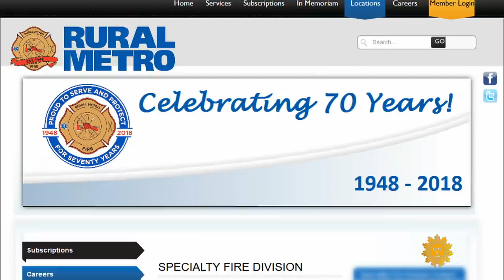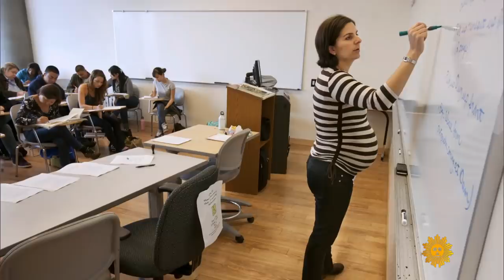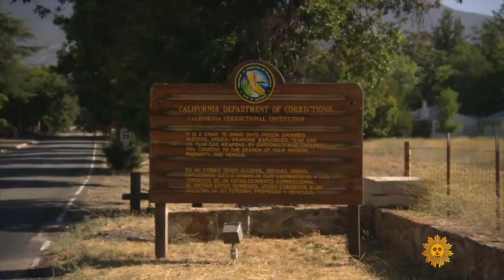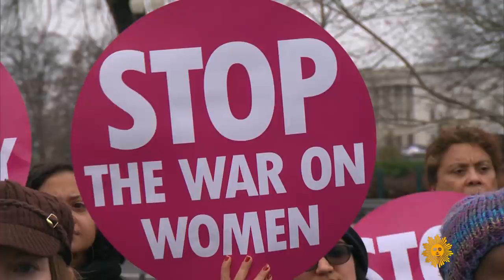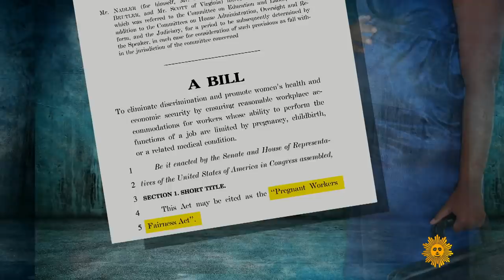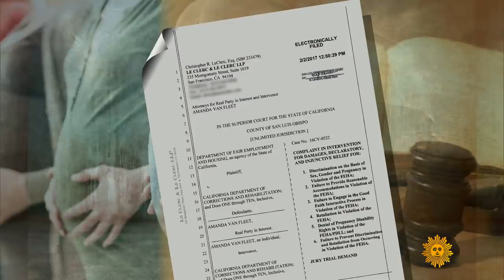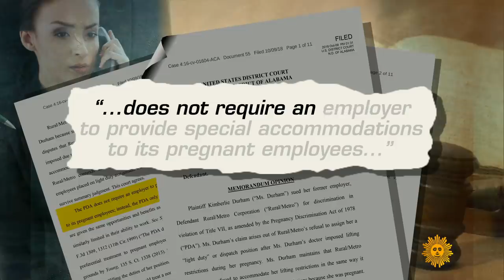Overdue protections for pregnant workers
It's a story told hundreds of thousands of times every year across America: Women can get the job – just don't get pregnant. Even though pregnancy discrimination has been illegal under federal law for more than 40 years, pregnant women are pushed out of their jobs every day, because employers still deny accommodations to pregnant workers. Jan Crawford talks to women who have faced serious choices and sometimes tragic circumstances affecting careers and family; and with two lawmakers trying to change federal law to better protect women in the workplace. [Photos from "Showing: Pregnancy in the Workplace" by Working Assumptions.]